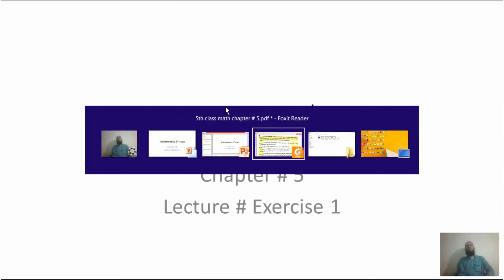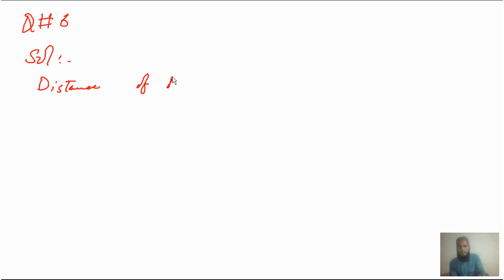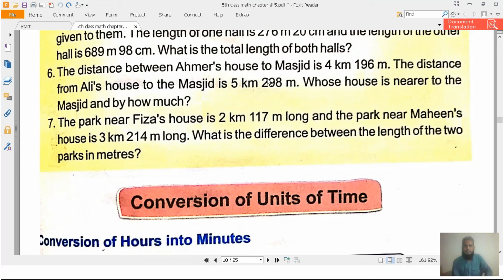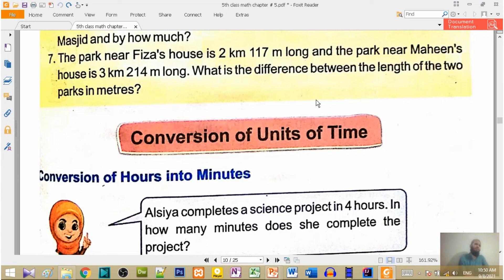Mathematics 5th class chapter # 5 Lecture # 7 | SNC syllabus 5th Math Ex # 1 q 2 3 4 5 6 7 solved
1. Mathematics 5th class chapter # 5 Exercise # 1 q # 2, 3, 4, 5, 6, 7 are solved.